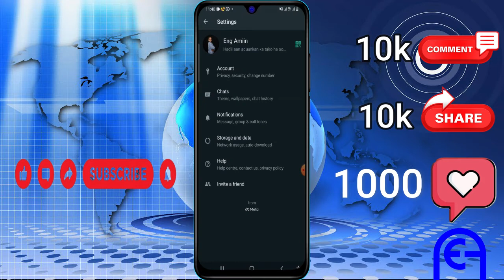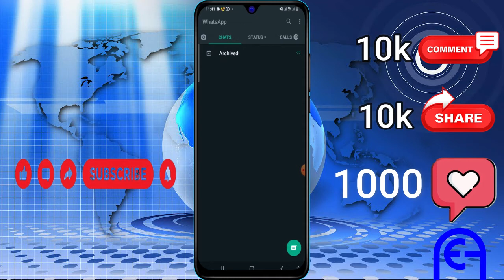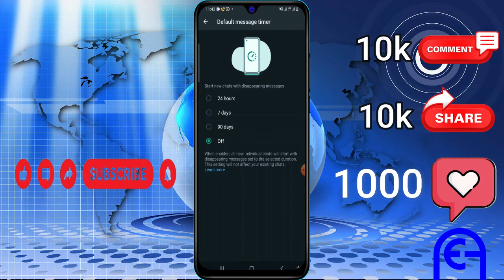WhatsApp Disappearing Message Vs WhatsApp Default Message Timer